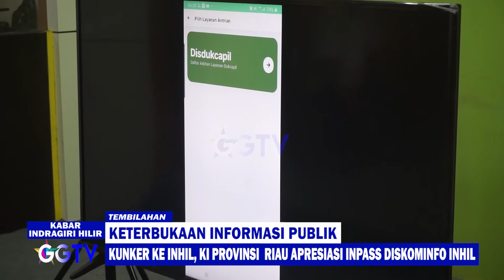GGTV - KUNKER KE INHIL, KI PROVINSI RIAU APRESIASI INPASS DISKOMINFO INHIL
Program Acara : Kabar Indragiri Hilir
Lokasi : Tembilahan
Kameramen: Popy Andriko
Editor: Wahyudi Rahim